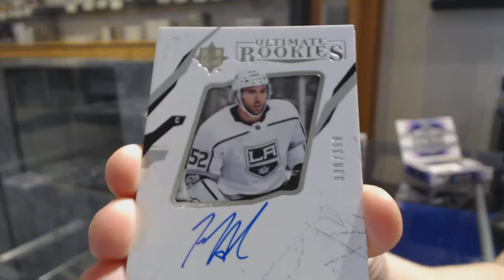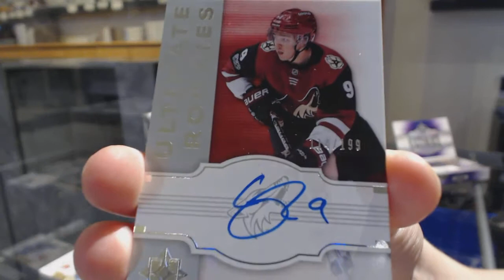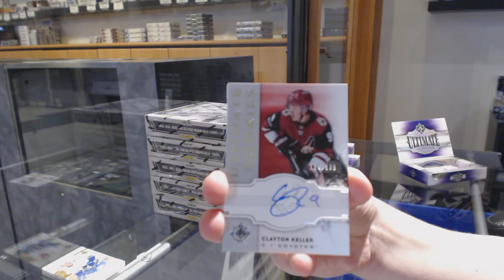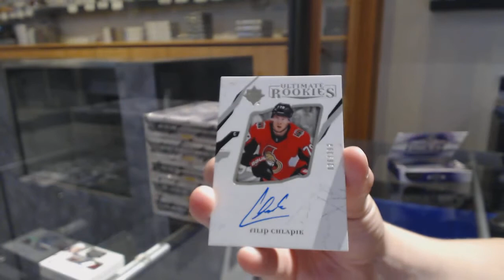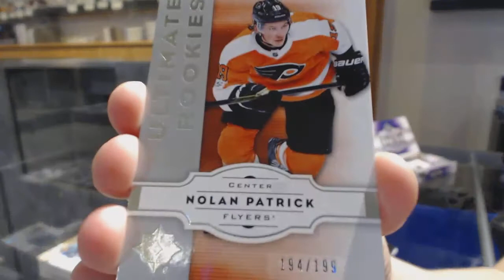17-18 Upper Deck Ultimate Hockey 4 Box Break - C&C GB #11,011